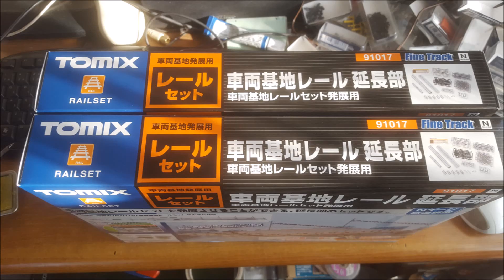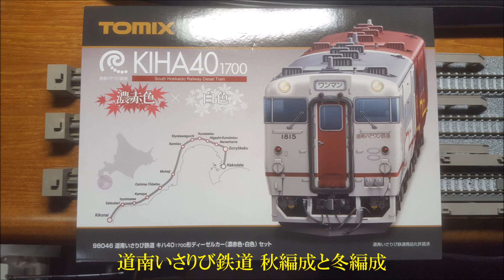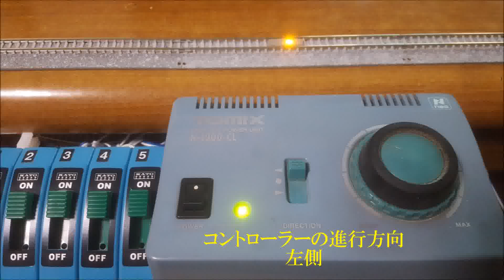TOMIX 車両基地レールセット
TOMIXから車両基地レールセットが発売されました♪
今まで製品化されていなかったのでこの商品は嬉しいですね。
この製品はレールの間隔が従来より狭く設定されています。
しかし・・・動画内で設置している車両基地は【スペースの関係上】従来の37mm間隔にしてありますのでご了承くださいｗ